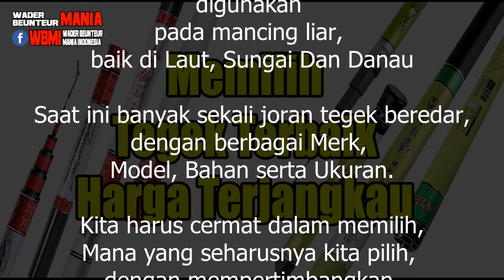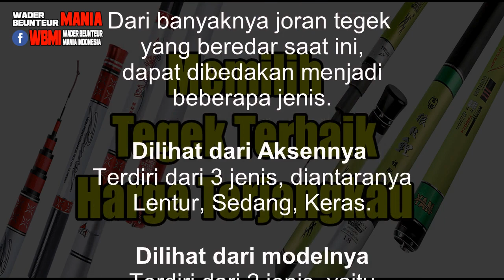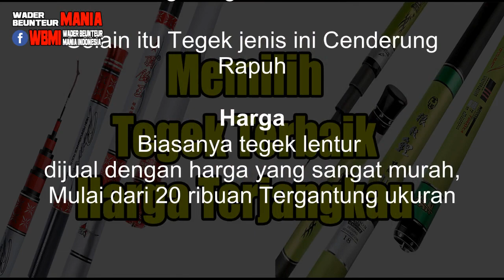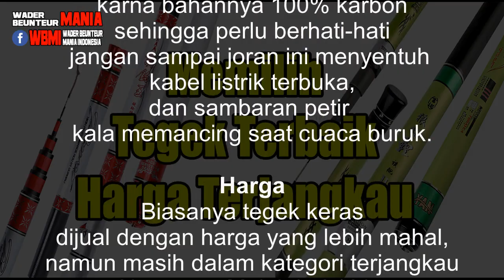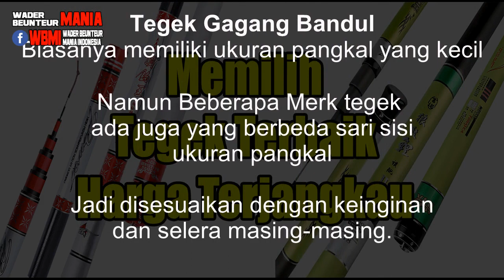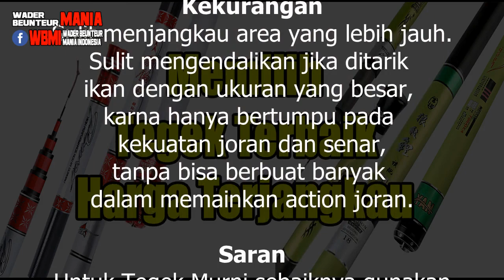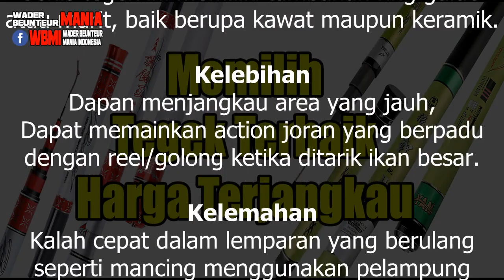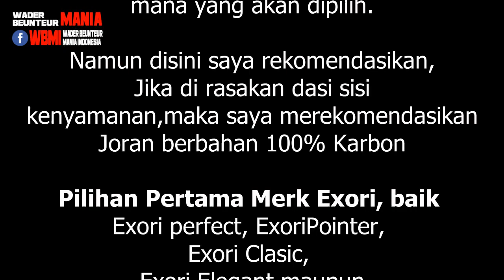Joran Tegek Terbaik, Harga Terjangkau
Joran Tegek Terbaik

MANCING IKAN

MANCING merupakan salahsatu olaraga yang banyak digemari sebagai hoby yang mengasyikan, beraneka ragam gaya dan jenis memancing yang ada mulai dari mancing biasa dikolam, sampai adventure fishing atau mancing liar dengan menjelajah spot pegunungan.

Dan teknik memancingpun sangat beragam mulai dari casting, dasaran, popping, ngoncer, trolling, surf casting, jigging, garong, rock fishing, fly fishing, dll

Selain teknik yang beraneka ragam juga jeis memancing yang juga beraneka ragam mulai dari microfishing, tinyfishing, adventurefishing dm lainnya,

Juga alat-alat pancing yang digunakan pun berbeda mulai dari jenis joran, senar pancing, mata kail dan umpan yang digunakan.

MANCING IKAN WADER, NGUSEP BEUNTEUR

IKAN WADER DISEBUT JUGA IKAN beunter atau ikan Buntung, Londoi, Seluang, atau Waderpari, dalam bahasa ilmiah ikan ini disebut Puntius binotatus , Rasbora .

Mancing wader termasuk kegiatan hoby memancing jenis micro fishing atau tiny fishing yang banya digemari di seluruh jenjuru dunia dengan jenis ikan yang berbeda di setiap negara dan wilayah.

wbmi_mancing